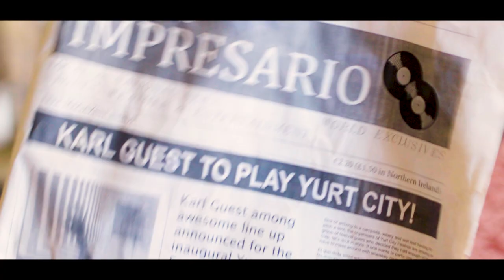Yurt City 2019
Yurt City will see the duo invite the best international DJs and producers to the People’s Castle this summer. You can expect Mongolian yurts throughout the site, spectacular art installations, performers, chill out areas and optional camping all within the stunning grounds of the castle.